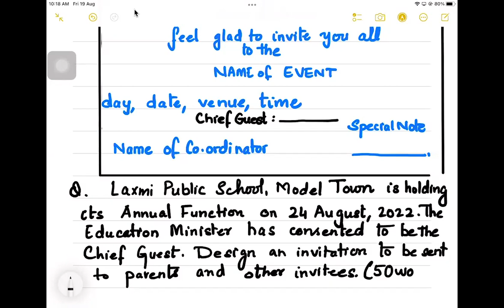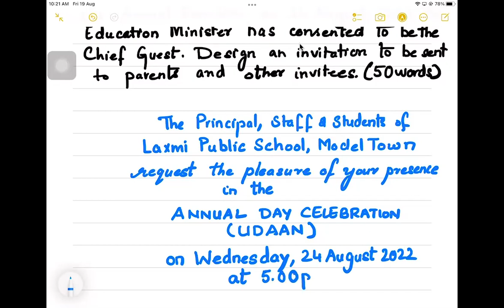INVITATIONS||class-12||WRITING SKILLS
This video further helps the students to explore formal invitations for events, school programs and invitation written to distinguished guests.